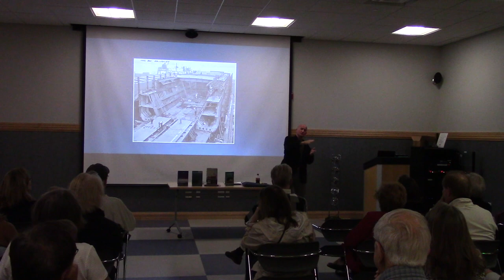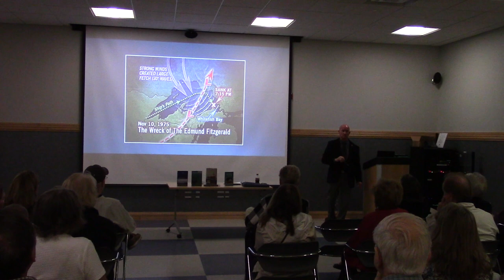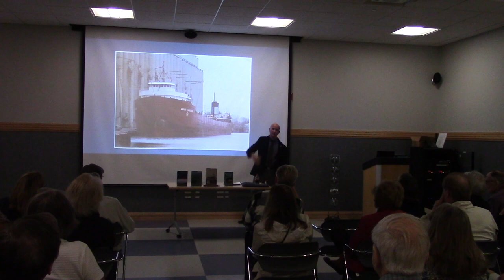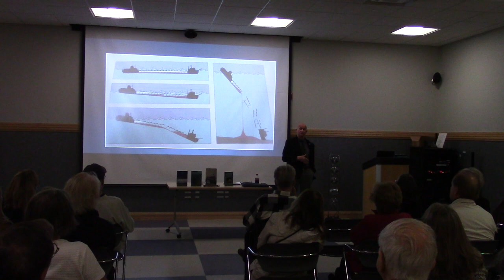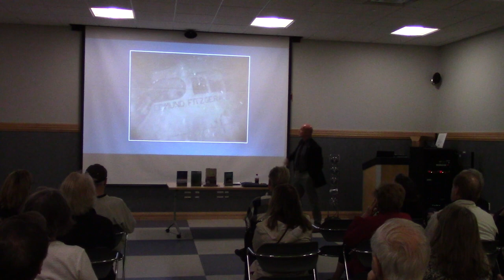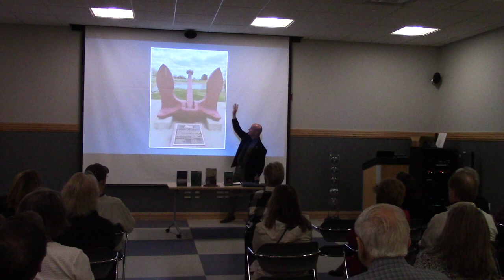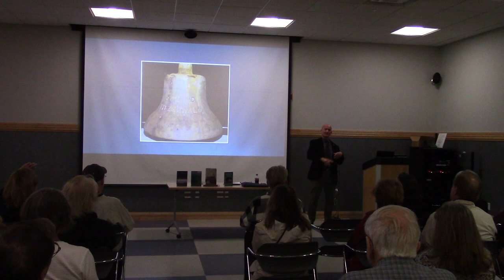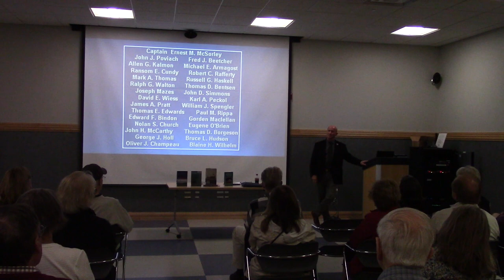The Gales of November: The Sinking of the Edmund Fitzgerald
Local author, Steven Mrozek talks about the infamous November storms on the Great Lakes and the sinking of the Edmund Fitzgerald in 1975.